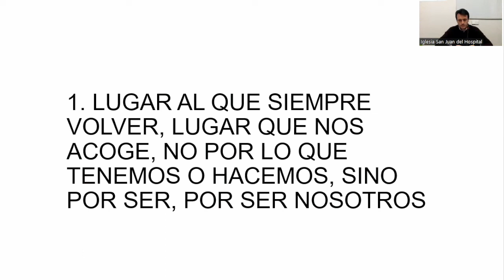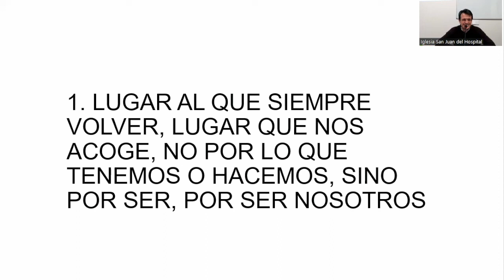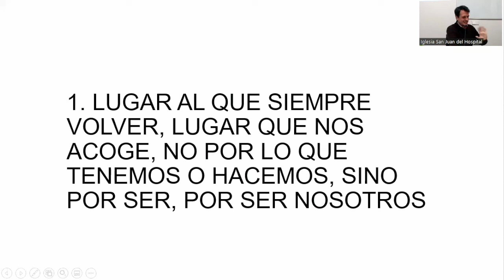Charla: "Convertir nuestra casa en hogar"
Charla impartida por Patxo Grau (dentro del ciclo sobre noviazgo y matrimonio de los cuartos viernes de cada mes), especialmente dirigido a novios y matrimonios jóvenes. Lleva por título: "Convertir nuestra casa en hogar". Patxo da claves y tips para hacer de nuestro piso de convivientes un hogar alegre y que desprenda luz.